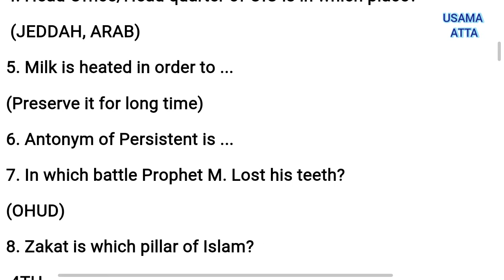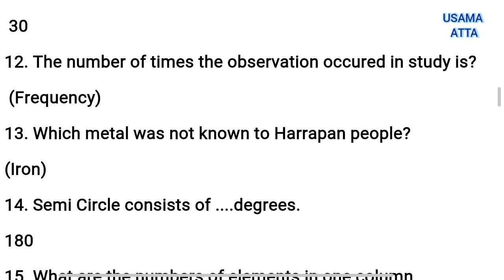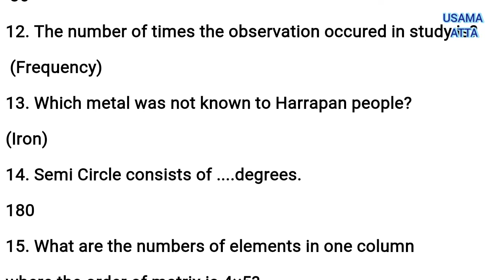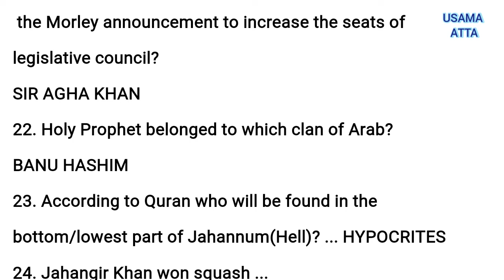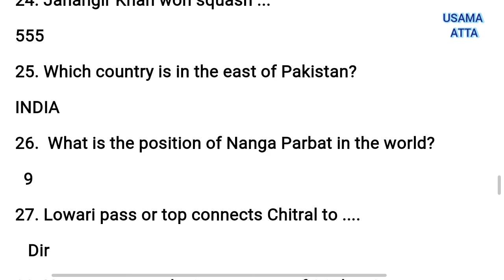Quetta Centre Questions Pma 148 Solved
Welcome to usamaatta
Hope you all are fine.This video is about todays questions of Initial Test of Pakistan Army that came in Quetta centre.I hope Video will be informative and helpful to you.
Help us to promote channel#usamaatta.

🔴(Note=Answers of All these questions are collected by me.I tried my best to avoid any mistake but of their is any then i am sorry)